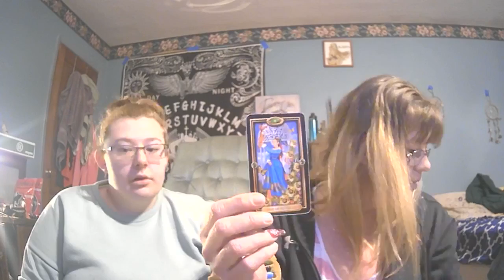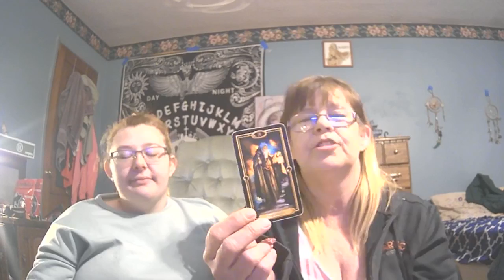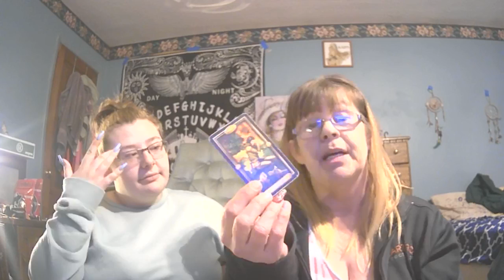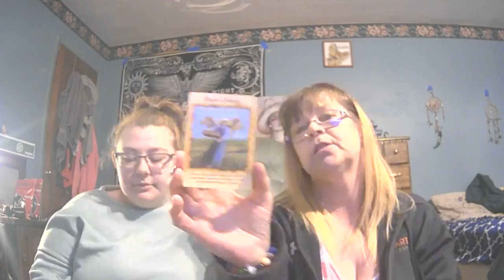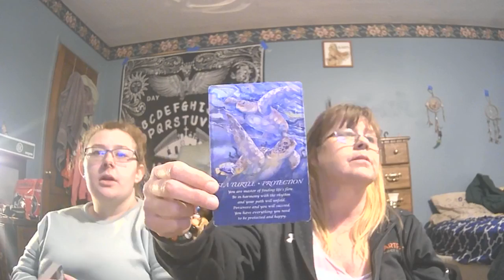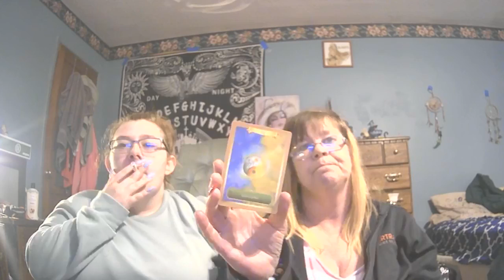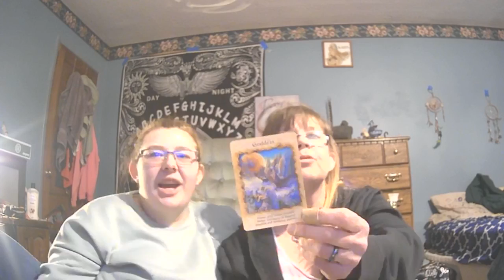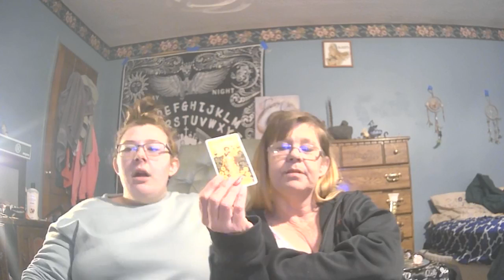Collective readings with Meena Says & Beth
Meena says,
Motivates people to to shine in their authentic vibration as the best version of themselves that they can be. Inspires people to find their Truth, they're authenticity and freedom and live a life of joy, Harmony and happiness, as a motivational speaker, spiritual life coach mindfulness meditation practitioner, Advanced Reiki Master teacher it is my mission my purpose to meet  people exactly where they are on their path unconditionally without judgment and guide them, motivate and inspire them to live in their highest potential. Celebrate and empower all who are ready!
Video's produced by Meena Says. Psychic readings & self empowerment, divination practices. holistic practices. Facebook live broadcasts including Timeless psychic readings for everyone who resonates,  even paid readings will resonate with you, FB how to videos, Spiritual practices,  guidance videos, Let's talk about it weekly live show on topics  from  Trauma and healing to spiritual gifts and  purpose & paths.